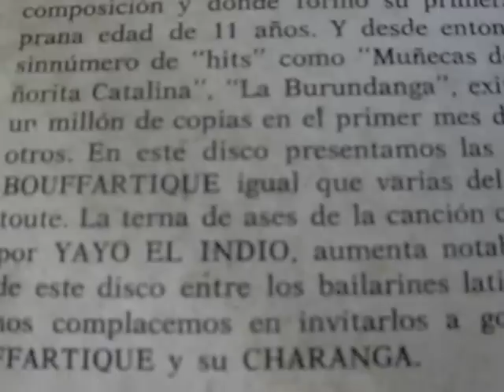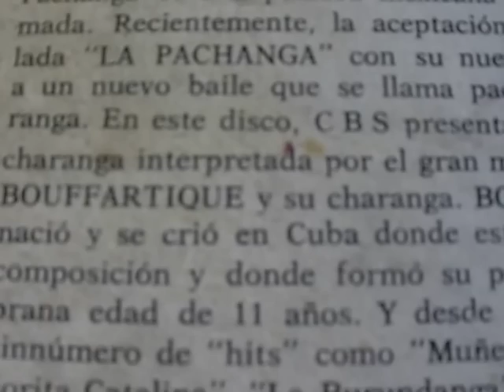QUE SIGA EL RITMO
BOUFARTIQUE Y SU CHARANGA :
 YAYO EL INDIO, FRANK SOUFFRONT, TONY MOLINA
PA RECORDAR DJ WALLASSCE